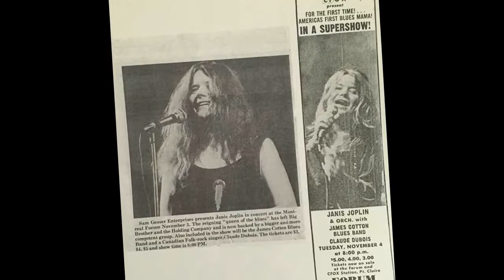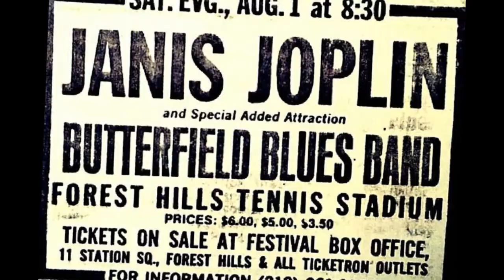janis joplin & the full tilt boogie band ♦ me and bobby mcgee ♦ stereo remix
Edit for headphones, April 2021. Source file of this edit is on cd one of the June 14, 2005 two-disc "Legacy Edition" of the album "Pearl". The second disc includes an expanded set from the Festival Express Tour, recorded between June 28 and July 4, 1970.
This song charted nr. 1 in the US Hot 100 in 1971.

The "Bobby McGee" of the lyrics was written about a secretary named Barbara "Bobby" McKee. Fred Foster was attracted to her and some lyrics began floating around in his head. He got together with Kristofferson and the rest is history.

ME AND BOBBY MCGEE
(Kris Kristofferson and Fred Foster)

busted flat in Baton Rouge
waitin' for a train
was feelin' near as faded as my jeans
Bobby thumbed a diesel down
just before it rained
it rode us all the way into New Orleans
I pulled my harpoon out of my dirty red bandanna
and a'was playing soft
while Bobby sang the blues, yeah
windshield wipers slappin' time
I'was holdin' Bobby's hand in mine
we sang every song that driver knew
freedom's just another word for nothin' left to lose
nothin' ain't worth nothin' but it's free

and feelin' good was easy, lord,
Bobby sang the blues
y'know feelin' good was good enough for me, mmm
good enough for me and Bobby McGee

from the Kentucky coal mines
to the California sun
Bobby shared the secrets of my soul
through all kinds of weather
and through everything that we done
so Bobby baby he kept me from the cold
one day up near Salinas, Lord
I let him slip away
but he was lookin' for that home and I hope he finds it
when I'd trade all of my tomorrows
for one single yesterday
to be holdin' Bobby's body next to mine

nothin' that's all that Bobby left me

feelin good was easy, lord
I'said feeling good was good enough for me, mmm
's good enough for me and my Bobby McGee

ladada
ladadada Bobby McGee
lalada etc.

hey I call him my lover, I call him my man
I said I call him my lover, I do the best I can
I said 'a come on Bobby lord, come on Bobby McGee yeah
lolololololololololololololololoo BobbyMcGee yeah